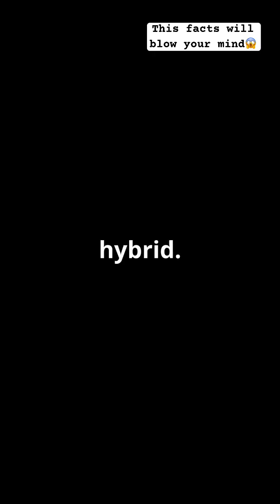Hybrid Animals: The Future of Nature? Check Out This Wildly Amusing Facts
Hybrid Animals: The Fascinating Future of Evolution! 🐾🌍”

Did you know that hybrid animals like ligers, zorses, and wolfdogs could be nature’s next big experiment? These incredible creatures combine the best traits of their parent species—strength, speed, and survival instincts—creating a glimpse into the future of wildlife. From land to sea, hybrids are thriving and might even help save biodiversity! 🌿

🎥 Watch now to discover how these hybrids are reshaping the animal kingdom—and the planet’s future!